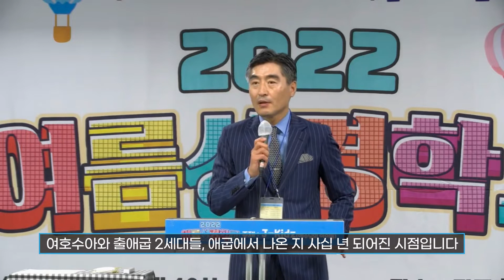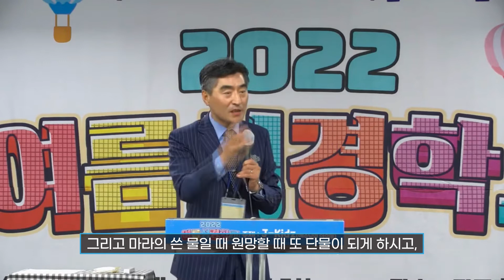2022 VBS J-KIDZ 개회예배 설교 김인환 목사 '하나님을 시험하지 않는 신앙'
2022년 6월 18일 지구촌 교회에서 열린 VBS 교사 콘퍼런스의 개회예배 설교입니다.